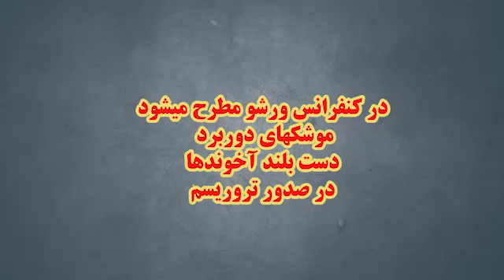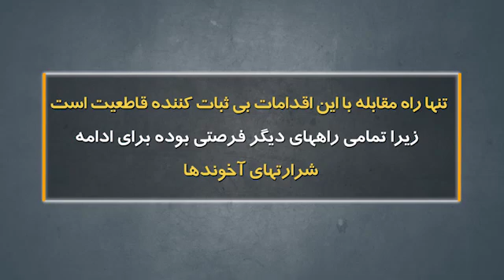آنچه درکنفرانس ورشومطرح میشودموشکهای دوربردباقابلیت حمل کلاهک اتمی،دستان بلندآخوندهابرای صدورتروریسم